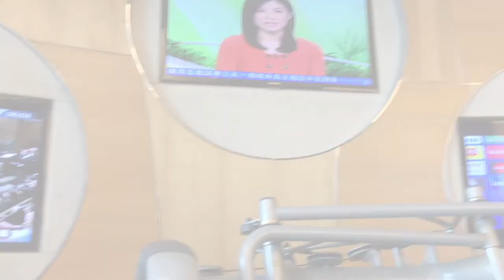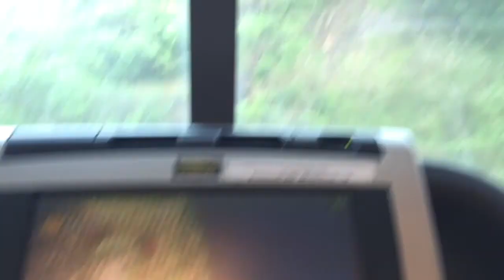Hong Kong Le Meridien Cyberport Hotel Tour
Today's video features footage from our Hong Kong trip back in April 2016, and I show you around the Le Meridien Cyberport Hotel (room, gym, infinity pool!) as well as other sights around Hong Kong.